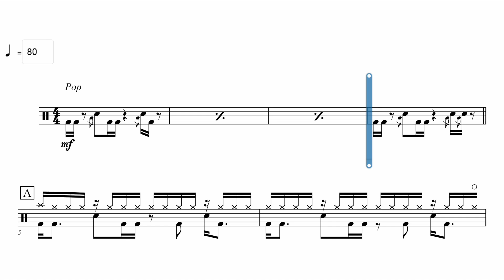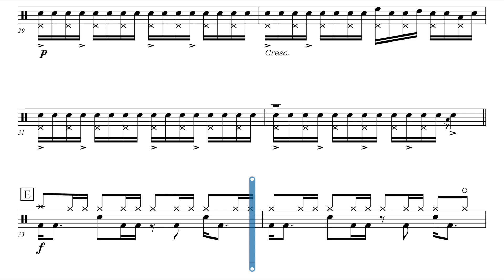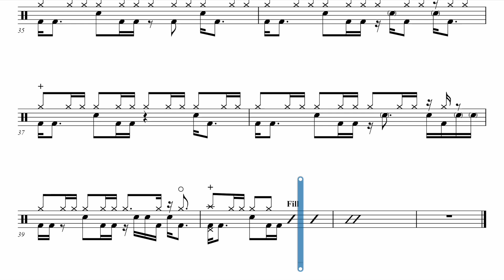Promise | Rockschool Drums Grade 4 2024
The ‘80s saw the birth of soft rock – a new genre spearheaded by artists such as Christopher Cross, The Doobie Brothers and Toto. Identifiable by its laid-back feel, it usually features high production values, fusing elements of pop and rock music with more syncopated grooves, harmonic modulations and technically accomplished instrumental performances. With a recent resurgence, its influence can be heard in the work of contemporary artists such as John Mayer, The 1975, and Taylor Swift.

Recommended Listening - Taylor Swift 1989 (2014)

Pop icon Taylor Swift made the transition from writing predominately country music to releasing what would be considered more mainstream fare, eventually fine-tuning her signature brand of nostalgic pop. Highlights of 1989 include ‘Shake It Off’ and ‘Bad Blood’.